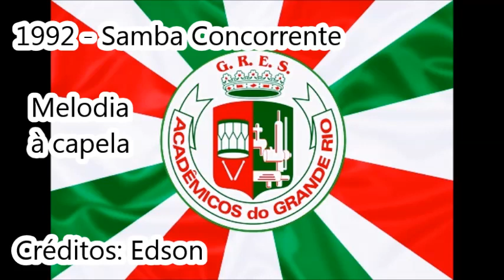Grande Rio 1992 - Samba Concorrente de Tião Melodia e Nilton Baiano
Créditos: Edson
Grande Rio 1992 – Samba Concorrente
Enredo: Águas claras para um rei negro
Autores do Enredo: Lucas Pinto e Sonia Regina Correia de Almeida
Carnavalesco: Lucas Pinto e Sonia Regina Correia de Almeida
8ª escola a desfilar | 29/02/92 | Passarela do Samba
Campeã do Grupo A (AESCRJ)
Compositores: Tião Melodia e Nilton Baiano
Intérprete nesta versão a capela: Edson
Intérprete na época: ???

LETRA EM BREVE